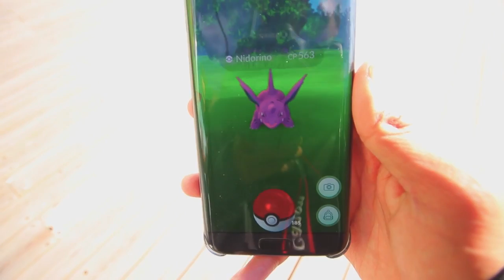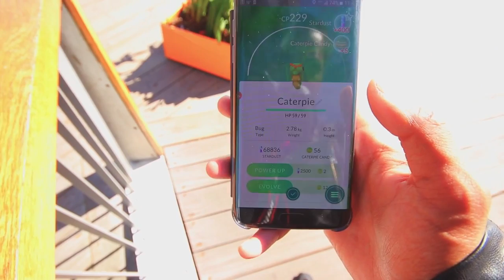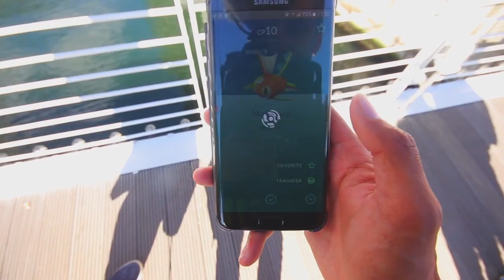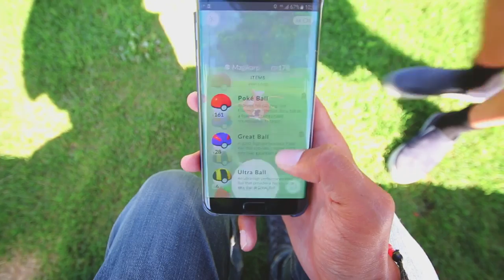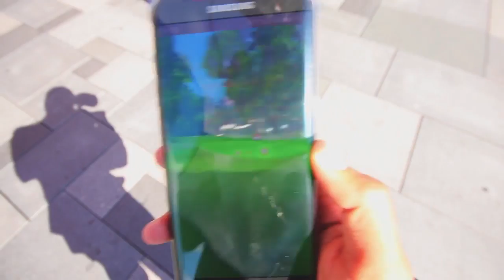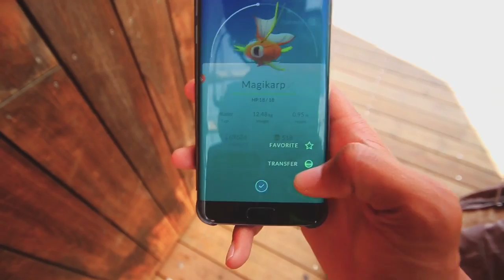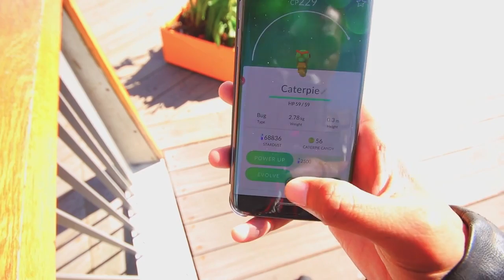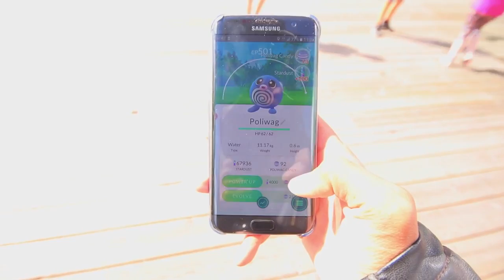NORSK POKEMON GO - BESTE NYE POKEMON - HØY CP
Hei;) jeg har lenge lett etter en høy Magikarp, og nå fikk jeg endelig en jeg var ganske fornøyd med. Pokemon go PlayList▻ Ikke glem og .

Okei folkens, i denne episoden får vi noen nye pokemon, og denne gang med høyere CP enn vanlig! Gleder meg til å fortsette på veien mot Gyarados! Pokemon .

I dag drar jeg og broren min, Cookieguru, ut for å løse en gåte som jeg har lest på en Facebook side jeg fant. Spawner det sjeldne Pokémon om man setter ut en .